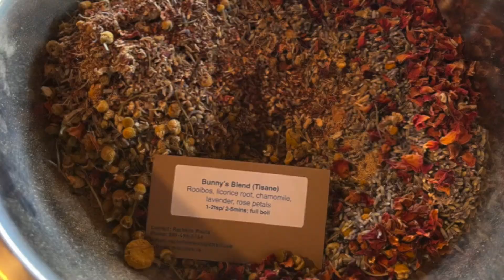Welcome to the Tea House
A short introduction to the MeccaTea in store location in Port Alberni, BC.
There is a wide variety of loose leaf teas available for sale as well as in house service!
Come check out this adorable tea hut on Vancouver Island.